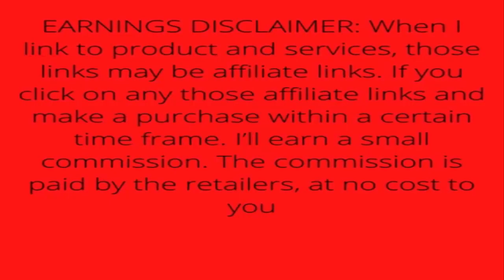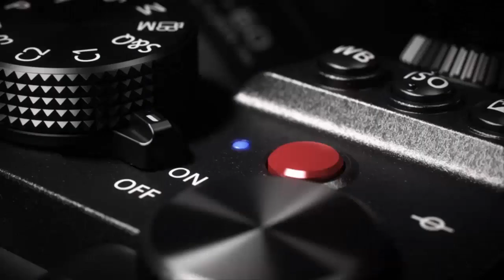Panasonic LUMIX S5 Full Frame Mirrorless Camera,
Panasonic LUMIX S5 Full Frame Mirrorless Camera, 4K 60P Video Recording with Flip Screen & WiFi, L-Mount, 5-Axis Dual I.S, DC-S5BODY (Black)

Brand Panasonic
Model Name Panasonic LUMIX S5|4K Mirrorless | Full-Frame| L-Mount Camera – (DC-S5BODY)
Form Factor Mirrorless
Effective Still Resolution 24.2 MP
Special Feature Handle, Shoulder Strap, Trolley Sleeve
Optical Zoom 3 x
Color Black
Connectivity Technology Bluetooth, Wi-Fi, USB
Screen Size 3 Inches
Photo Sensor Size Full Frame (35mm)

• A LIGHTWEIGHT, POWERFUL HYBRID CAMERA FOR VIBRANT STILL PHOTOGRAPHY AND CINEMATIC VIDEO: Realize your creative vision with extraordinary 4K 60p, 10-bit video, FHD 180fps Slow Motion option as well as 4:3 Anamorphic support.
• DETAILED PHOTO AND VIDEO THAT WILL DELIGHT ENTHUSIASTS AND EXPERTS ALIKE: Capture content in impressive high quality with 96MP High Resolution mode, Dual Native ISO to minimize noise in high sensitivity and V-Log/V-Gamut  with 14 plus stop dynamic range.
• IMPROVED, HIGH-PRECISION AUTOFOCUS AND POWERFUL IMAGE STABILIZATION: Improved autofocus includes detection of the head as well as eyes, face and body, to capture subjects with ease and precision. 5-axis Dual I.S. 2 enables 6.5-stop slower shutter speed.
• EXPANDED FEATURES OFFER NEW LEVELS OF CREATIVITY: Use Live View Composite mode to instantly create a stunning image out of several live shots to capture fireworks or a starry sky